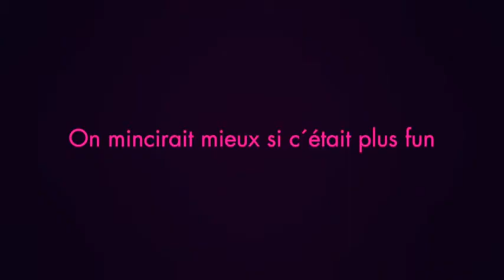Contrex y su estriptease en plena calle.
La marca de agua francesa Contrex realizó una acción de street marketing poniendo una fila de bicicletas estáticas en plena calle, de forma que al ser utilizada por los transeúntes se activaba un hilo de luz que llevaba hasta la fachada de un edificio donde se reproducía un estriptease. Duración 1.39 minutos.